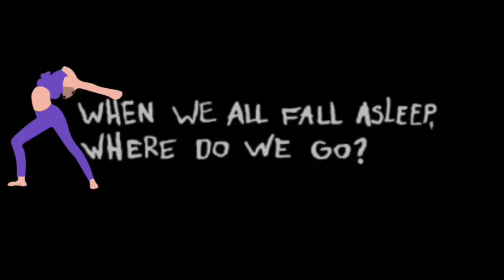WWAFAWDWG: Bad Guy (FIRST IN SERIES!)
Hey guys here is the first in my rp series for Billies new album, When We All Fall Asleep, Where Do We Go? Let me know what you guys think! More to come soon